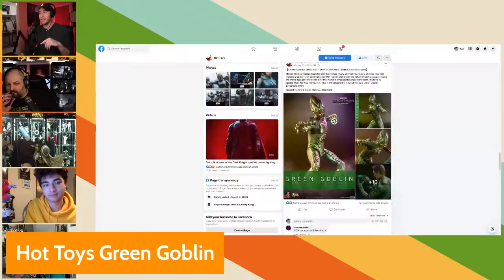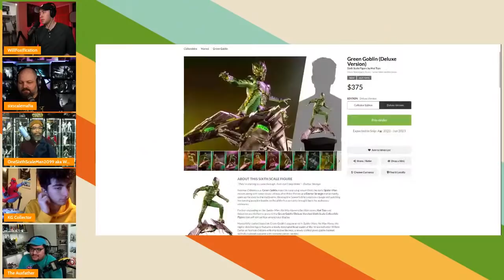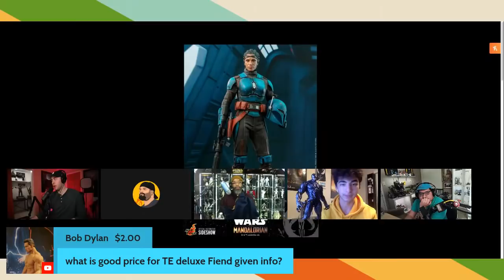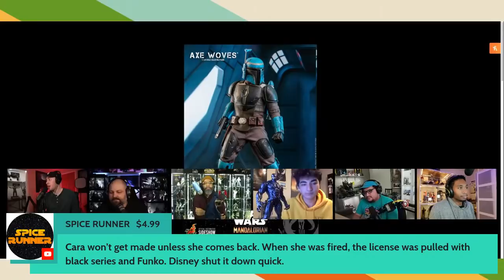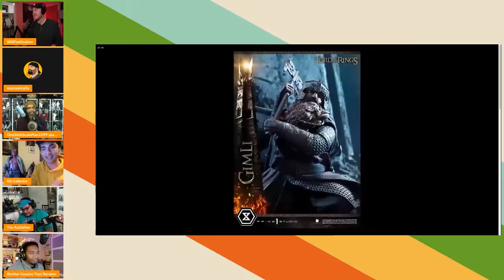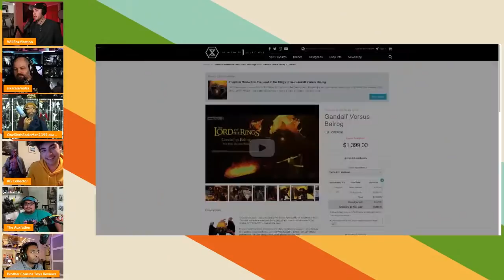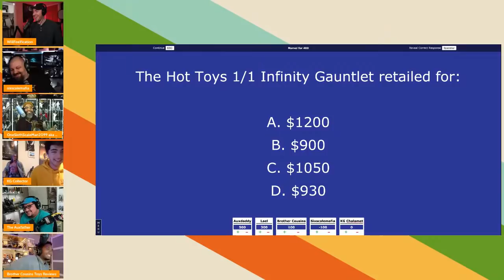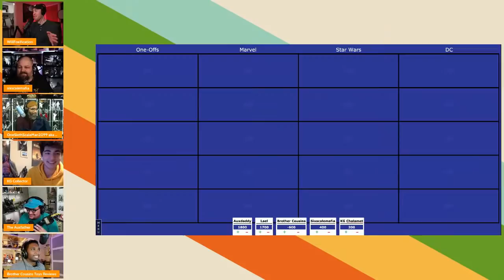Collectors Mingle: Hot Toys Green Goblin, Koska Reeves, Axe Woves, Prime 1 Gimli, The Storm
Come join myself and a handsome panel of collectors as we discuss the recently announced Hot Toys Green Goblin, Koska Reeves, Axe Woves, Prime 1 Gimli, and the impending storm!